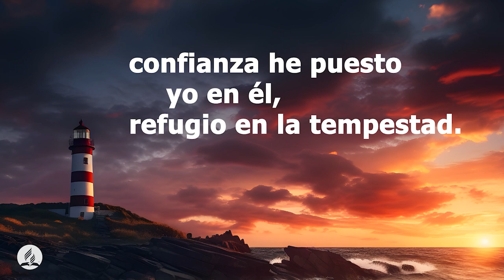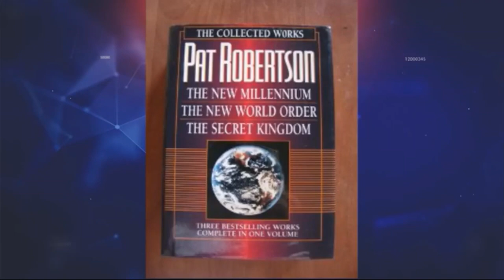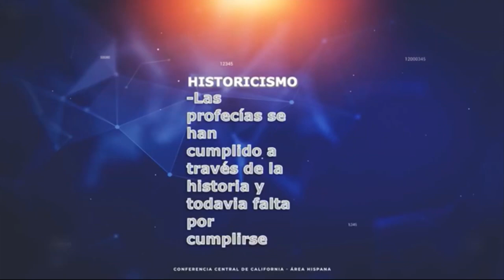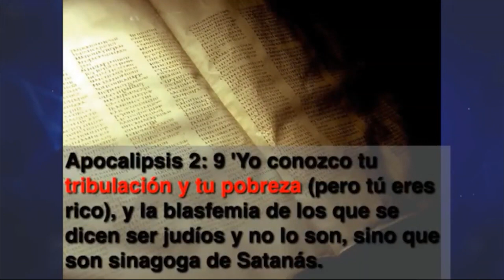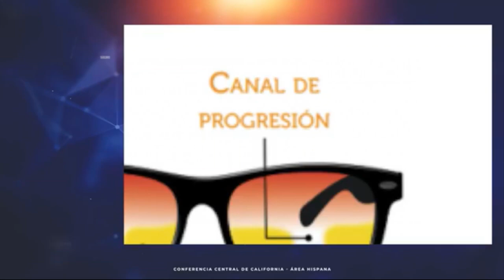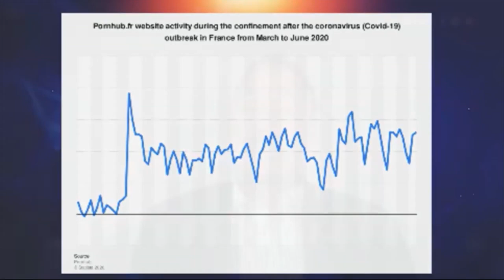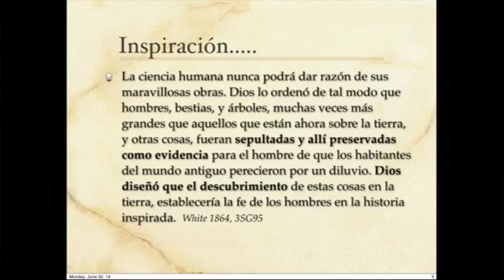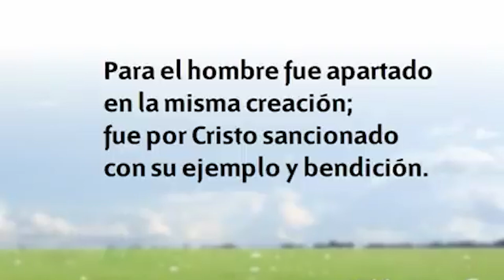Recepción de Sábado 18 Agosto 2023